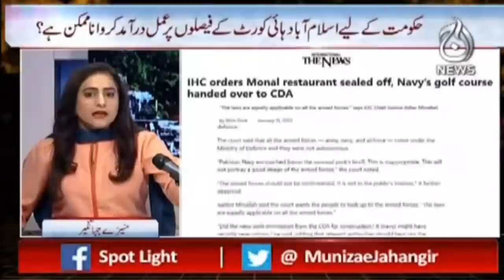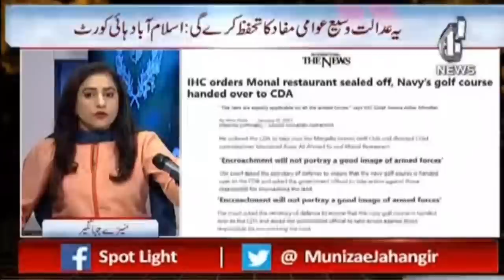Exclusive Debate With Shahid Khaqan Abbasi | Spot Light with Munizae Jahangir | 11 Jan | Aaj News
Guests:
- Shahid Khaqan Abbasi (Former Prime Minister of Pakistan)
- Lieutenant General Naeeem Khalid Lodhi  (Defence Analyst)
- Ahsan Bhoon (President Supreme Court Bar-Association)
- Jamshed Iqbal Cheema (Special Assistant To Prime Minister on Food Security)

Topics:
-Islamabad High Court
-Bold Decisions
-In House Change
-Green Signal Ready?
-Economic Crisis
-Opposition And Agenda
-Political Pressure
-The Consequence?
-Table Agenda
-Imran Khan

Aaj TV Official:
shorturl.at/iBDNX